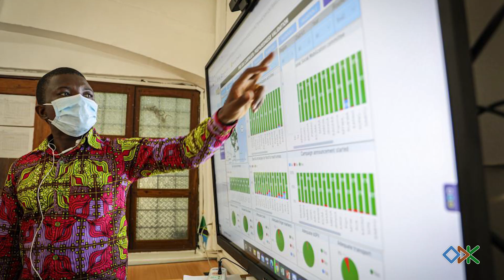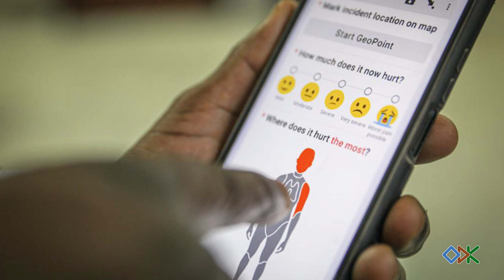WHO: Keeping 1.4 billion people safe from disease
Dr. Godwin Ubong Akpan is the Regional Lead for Innovation and Data Analytics at the World Health Organization (WHO). Godwin is responsible for disease surveillance digitalization in the Africa region and has successfully used ODK's data collection platform for ambitious projects like eradicating wild polio from the continent.

Interested in using ODK for your next project?